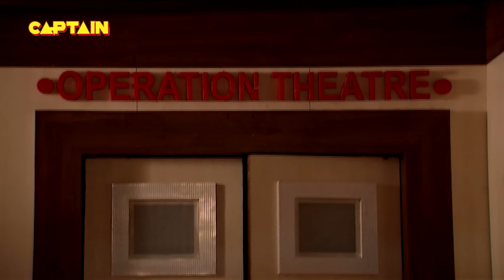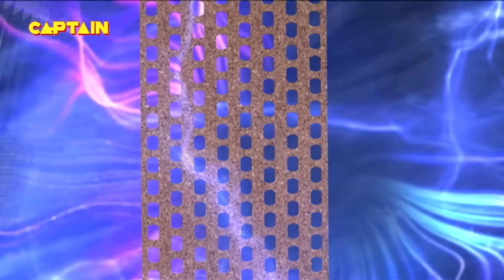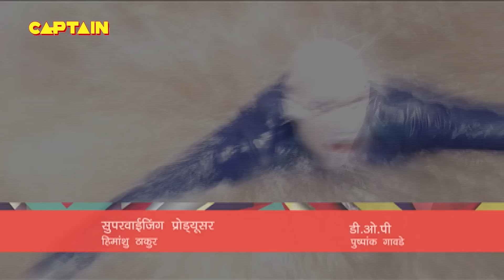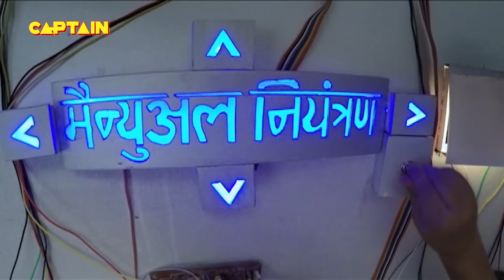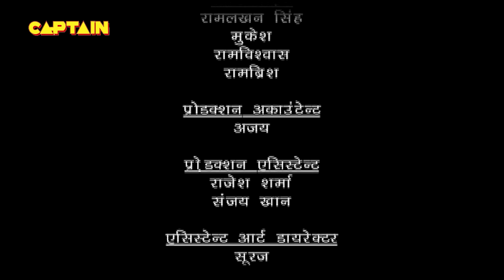खतरनाक बिजली मानव का कैसे सामना करेगा बालवीर ? Best of Baalveer & Prachandika